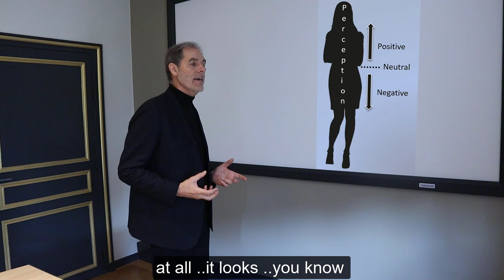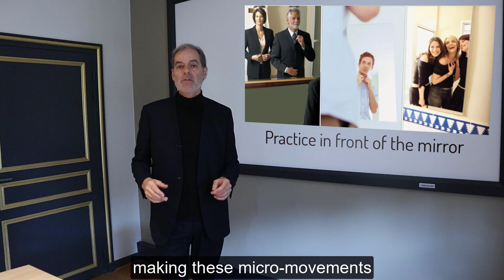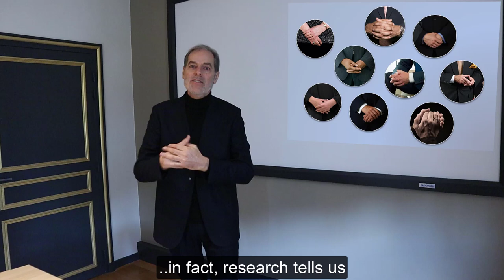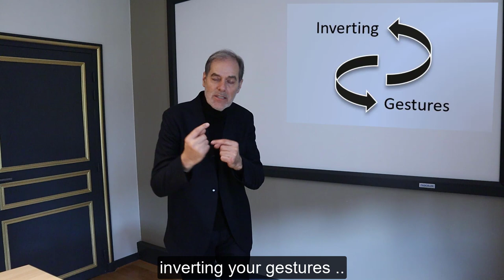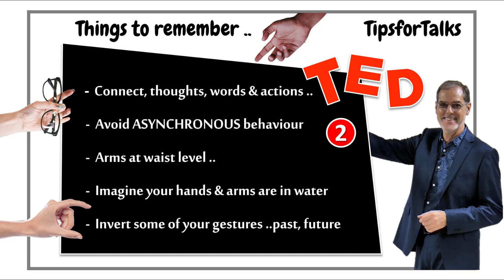Tips to help you align your gestures with what you say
By linking your gestures to your words and by sometimes inverting them, you can increase your impact considerably and facilitate the public's comprehension.